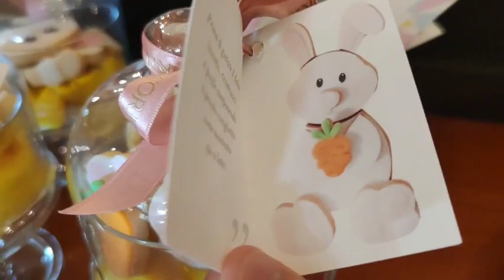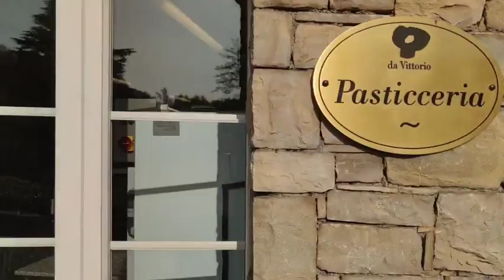嫁给有钱人会生活的很好？我嫁给意大利富商，看看我们家生活水平